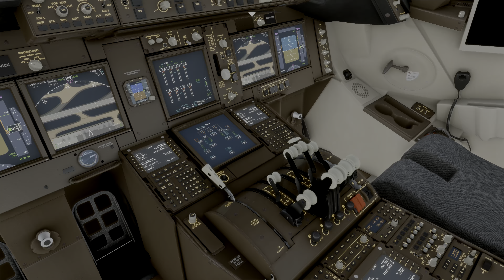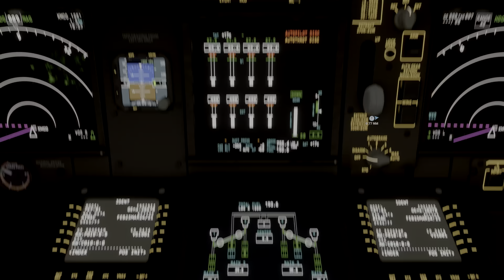MSFS2020 Atlanta to Orlando in 5 Minutes - 4K HDR